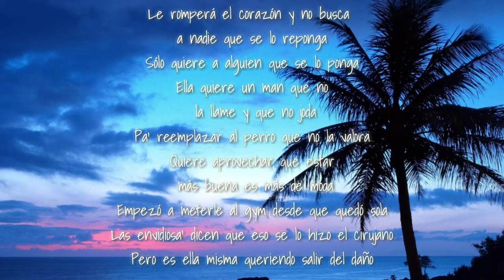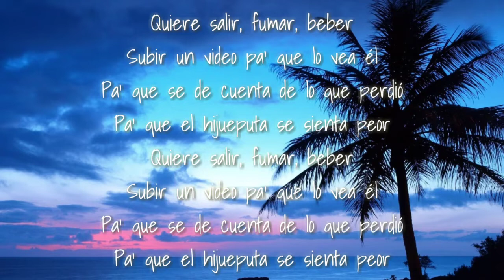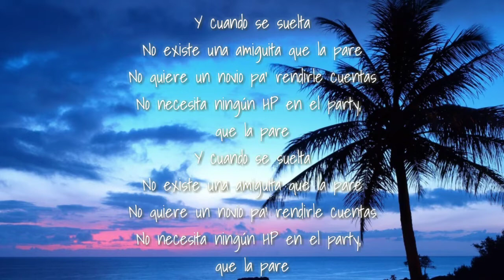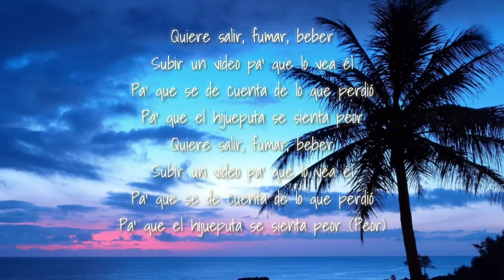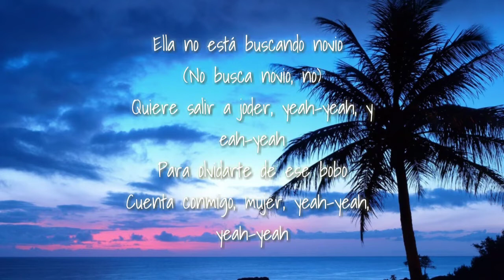Maluma - HP - Lyrics/Letra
Maluma HP
in a compleately lyrical version,

Here are the Lyrics :

Ella no esta buscando novio
Quiere salir a joder
Quiere olvidarse de ese bobo
Porque el cabrón le fue infiel

Le rompieron el corazón
Y no busca a nadie que se lo reponga
Solo quiere alguien que se lo ponga
Ella quiere un man que no la llame y que no joda
Pa’ remplazar al perro que no la valora

Quiere aprovechar que esta mas buena y mas de moda
Empezó a meterle a gym desde que quedo sola
Las envidiosas dicen que eso se lo hizo el cirujano
Pero es ella misma queriendo salir del daño

Subir un video pa’ que lo vea el
Pa’ que se de cuenta de lo que perdió
Pa’ que el hijo de puta se sienta peor

Y cuando se suelta
No existe una amiguita que la pare
No quiere un novio pa’ rendirle cuentas
No necesita ningún HP en el party
Que la pare

Que la pare

Para olvidarte de ese bobo
Cuenta conmigo mujer

Creadits:

Song                  HP
Artist                 Maluma
Licensed to
YouTube by      2019 Sony Music Entertainment US Latin LLC

I have used your video material, If you have any objections for using your music, video materi or need this song to be removed from my channel, please firstly contact me then take any action.